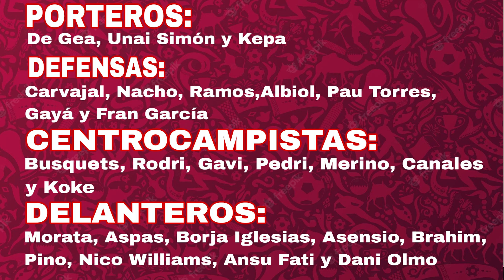📜MIS 26 CONVOCADOS DE LA SELECCIÓN ESPAÑOLA PARA EL MUNDIAL DE QATAR 2022🔝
Tras la polémica lista de Luis Enrique para el Mundial de Qatar 2022, en este vídeo os muestro mi convocatoria de 26 futbolistas de la Selección Española para esta copa del mundo.

/Páginas recomendadas por JaiMerengue/